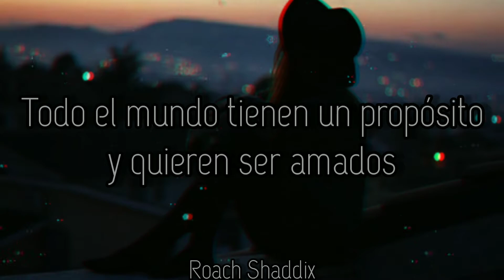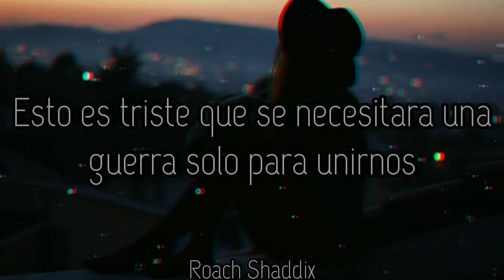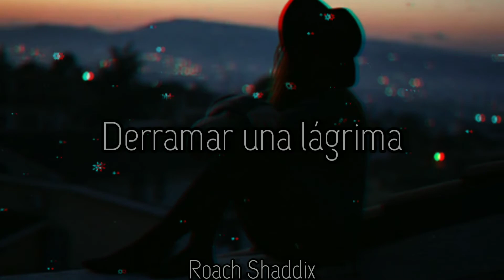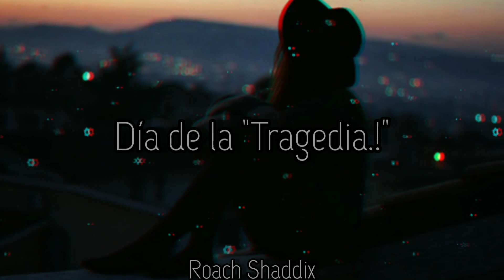Papa Roach - LoveHateTragedy. ''Sub. Español''.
Lovehatetragedy es el tercer álbum de estudio general y el segundo de los grandes sellos discográficos de la banda de rock estadounidense Papa Roach . Fue lanzado el 18 de junio de 2002.
Una versión regrabada de la canción "M-80 (Explosive Energy Movement)" apareció en el juego Amplitude . La canción " She Loves Me Not " apareció en el juego NHL 2003 . Las canciones "She Loves Me Not" y "Walking Thru Barbed Wire" se grabaron en 1999, con la primera apareciendo en la demostración de la banda en 1999 y la segunda en ... Let 'Em Know! EP.
En comparación con su álbum anterior, Infest , la banda tenía como objetivo incorporar menos rap y más canto en Lovehatetragedy . Lovehatetragedy es el último álbum de Papa Roach bajo DreamWorks Records , antes de firmar con Geffen en 2003. Junto con Infest , se lanzó una primera edición en vinilo del álbum el 8 de septiembre de 2017.
El álbum debutó y alcanzó el puesto número dos en el Billboard 200 vendiendo aproximadamente 136.000 copias en su primera semana, detrás de The Eminem Show de Eminem , y fue mayormente bien recibido por los críticos musicales, obteniendo una puntuación media de 75 en Metacritic .
Logró una certificación de oro en los Estados Unidos por superar las 500.000 copias vendidas en los dos primeros meses. En 2009, las ventas se situaron en torno a las 700.000 copias. A pesar de alcanzar posiciones más altas en la mayoría de las listas internacionales, "Lovehatetragedy" no logró alcanzar el éxito de Infest tanto en ventas como en chartrun (15 semanas dentro del Billboard 200). También fue certificado Oro en Canadá y en el Reino Unido y ha vendido más de 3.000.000 de copias en todo el mundo.
Papa Roach - LoveHateTragedy
Album: LoveHateTragedy.
Año: 2002.
Elige un trabajo que te apasione y no volverás a trabajar ni un solo día de tu vida.
''Anónimo''.
Papa Roach - LoveHateTragedy. ''Lyrics''.
Human behavior
Peculiar it seems
Some thrive on hate
Some love and dream
Eveyone's got a purpose
And wants to be loved
I think I found my purpose
I think I found love
Hidden inside myself
Hidden inside, inside myself
Tragedy
Strikes when you least expect it
Tragedy
Hate and destruction
Crashed down on our world
The stars and the stripes
The boys and the girls
It's sad it took a war
Just to bring us together
I believe in love
I believe in forever
Hidden inside ourselves
Hidden inside, inside ourselves
Tragedy
Tragedy
Shed a tear
Shed a tear
Live in fear
Shed a tear
Shed a tear
Live in fear
Shed a tear
Shed a tear
Live in fear
Love, hate, tragedy
Love, hate, tragedy
Tragedy
Tragedy
Tragedy Day
Tragedy Day
Tragedy Day